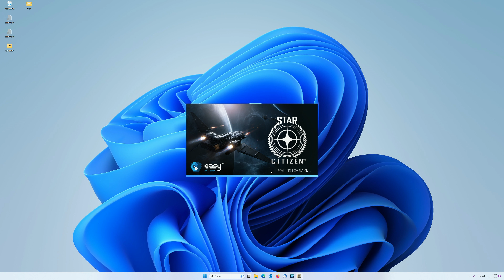Star Citizen #2: Verkaufstour I/2 - Anreise mit P-52 Merlin - Orientierungslos im All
SC v3.18.2, Live
Ich möchte von Baijini-Ponint nach Area 18 fliegen um einige erbeutete Gegenstände zu verkaufen. Für den Anflug möchte ich die P-52 Merlin ausprobieren.

Inhalt:
0:00 Start
0:20  Es geht los
1:34 Planung und Inventar I
2:36 richtig Anziehen
4:02 auf geht's
4:32 Einschub: mehr Wägelchen zum schieben
5:45 Versicherung
7:01 P-52 Merlin bereitstellen
7:51 Globalen Chat ausschalten
8:03 P-52 ist angekommen
9:39 Inventar II
12:52 Stapel auflösen
15:06 Abflug
18:31 Außenansichten und diese speichern
21:16 Orientierungslos im All
31:43 einen Weg gefunden
33:44 Ende des Irrfluges
34:44 Landen
38:12 Service für das Schiff
39:41 Inventar III
41:26 Stapeln
43:44 Aufbruch zu den Geschäften
47:24 Ortspläne ab Patch 3.19

Egal ob meinen oder den von jemand anderem. Du bekommst dann ein Startgeld von 5.000 UEC. Das ist die Spielwährung. Und damit kannst Du später schon ein paar Dinge einkaufen. Derjenige dessen Code Du verwendet hast, bekommt erst einmal nichts.
Wenn dann aber ein Rekrut ins Spiel einsteigt und ein Starterpaket im Wert von mindestens 40,- US-$ kauft, bekommt der Anwerber einen Rekrutierungspunkt. Und für diese Punkte bekommt der Anwer-ber dann auch etwas
Kauft sich der Rekrut zu einem bestimmten Ereignis ein Starterpaket, kann es sein, dass sowohl Rekrut als auch Werber ein Geschenk bekommen. Jetzt vor kurzem gab es für beide eine P-52 Mer-lin. Das ist ein kleines Raumschiff, das zwar keinen Quantum-Antrieb hat aber für den 'Nahverkehr' oder zum Rennen fliegen gut geeignet ist.

Aufzeichnung:
* Auflösung UHD, 3840x2160, 16:9
* Aufzeichnung
  +  AMD Adrenalin 23.4.1
  + Bildfrequenz: spielintern

Bearbeitung:
* Schnitt: DAVINCI  RESOLVE 18.1.4
* Audiointerface: Steinberg UR22C (2-Kanal USB 3.0 Audiointerface)
* Mikrofon: Rohde PodMic (dynamisches Mikrofon)
* Mikrofonhalterung: Elgato Wave Mic Arm HP (High Profile)
* Mikrofonverstärker: TritonAudio FetHead